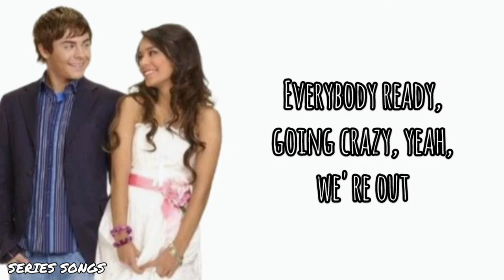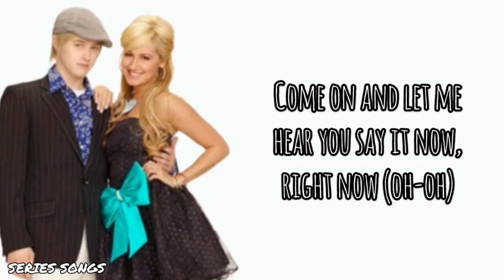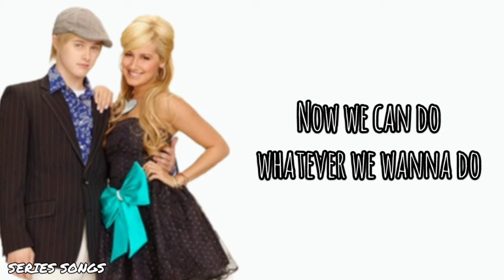High School Musical - What Time Is It? - Letra